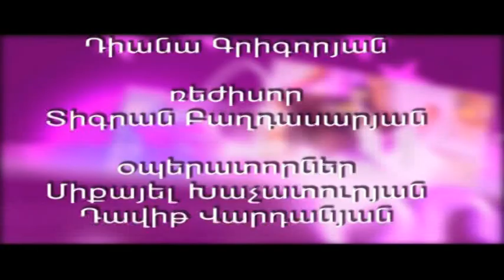Amaras at Dina Akopovna TV Show "Ore Cerekov"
Amaras at Dina Akopovna TV Show "Ore Cerekov"  - Yerevan TV part 2